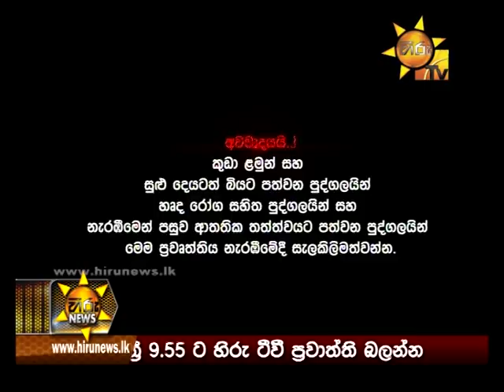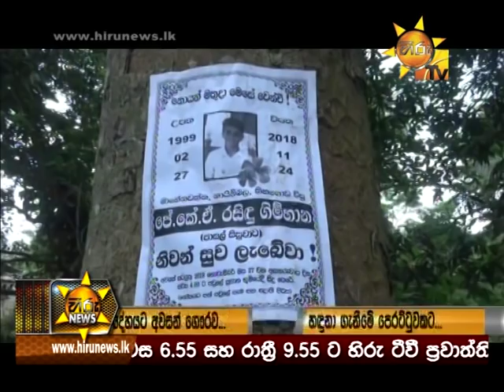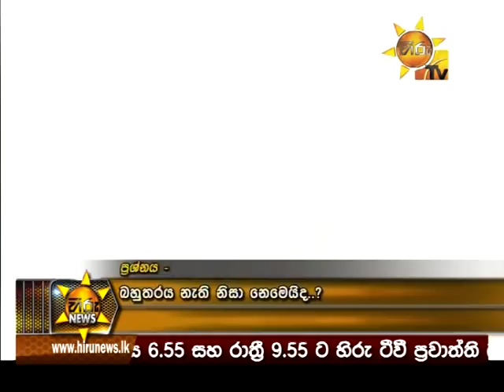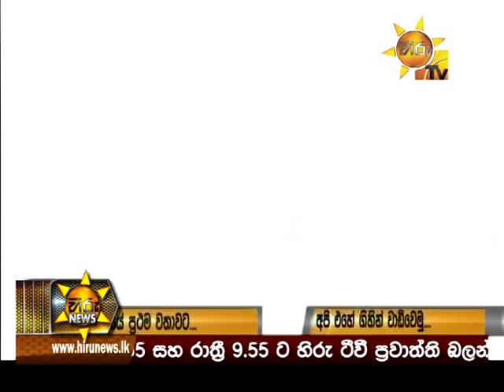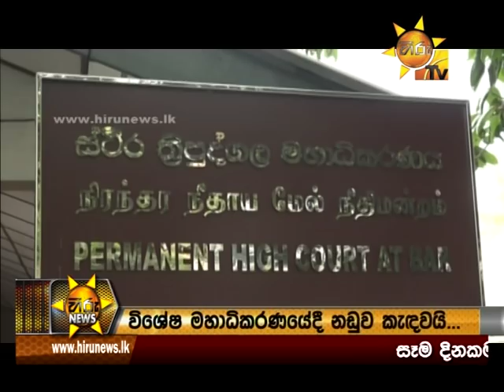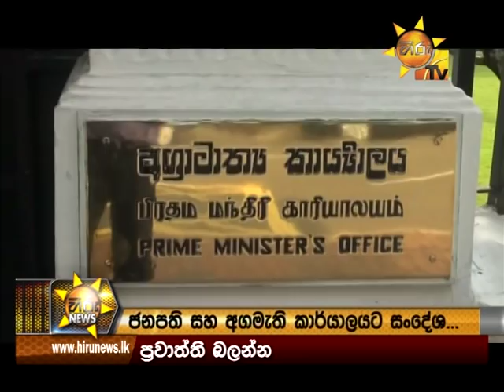Hiru News 6.55 PM | 2018-11-27